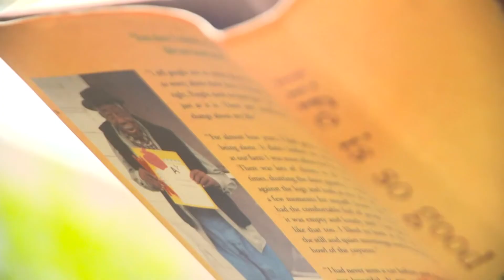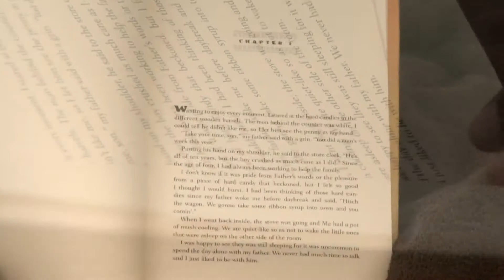Texas school named for grandson of former slave reviewing if his biography is 'appropriate' to teach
Carroll ISD has a middle school named for George Dawson, but the district is now reviewing if his book is appropriate in its entirety for students at the school.